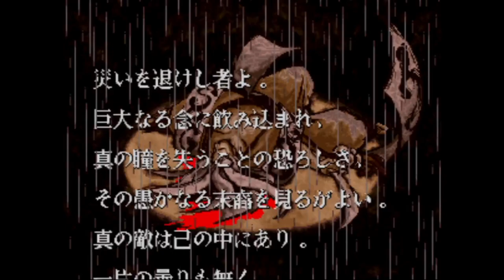【BGM】風、薫る(緋雨閑丸)【侍魂斬】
サムライスピリッツ 斬紅郎無双剣
風、薫る(緋雨閑丸)です。

再生リスト：サムライスピリッツ 斬紅郎無双剣BGM